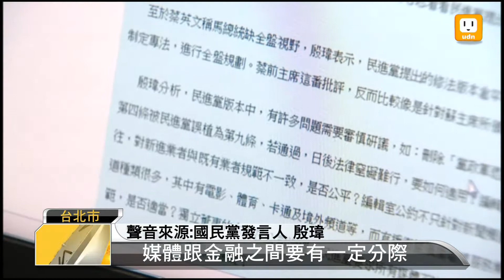【2013.01.12】反媒體壟斷翻盤 民進黨批"詐騙" -udn tv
反媒體壟斷修法，昨天在國民黨急踩煞車下，修法破局，行政院前院長謝長廷今天批評，國民黨對反媒體壟斷沒有中心思想，所以變來變去，國民黨發言人殷瑋則呼籲民進黨，共同支持反媒體壟斷的專法制定。